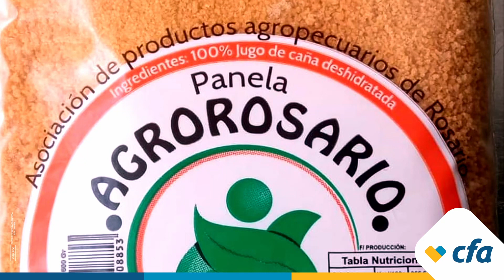Consolidamos redes y circuitos económicos en los territorios -Yarumal💙💛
Seguimos impulsando y conformando redes y circuitos económicos en los territorios 💛💙

En convenio con la administración municipal de Yarumal, desarrollamos el Fondo Rotatorio, beneficiando a la comunidad e impulsándolos para cumplir sus sueños y proyectos.

“Es de gran importancia este tipo de programas de proyectos, porque es un apoyo director al productor sin trabas sin complicaciones, dándole la oportunidad a personas que no están dentro del sistema financiero”  Martín Areiza, Beneficiario Fondo Rotatorio Yarumal